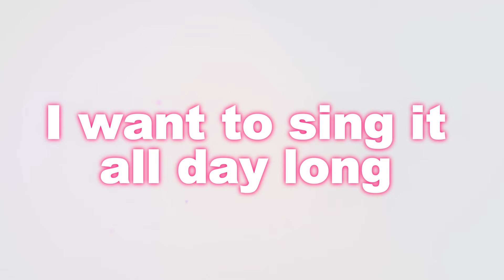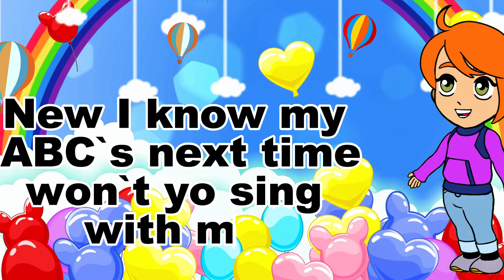A Fun Phonics Song for Kids to Learn A to Z!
Sing along with this fun and energetic ABC alphabet song for kids! From A to Z, your little ones will learn the alphabet with cool examples and vibrant 3D animations. This educational and entertaining song will make learning the ABCs a joyful experience for toddlers and preschoolers. Whether it's 'A for Apple' or 'Z for Zebra,' each letter is paired with fun objects that make learning easy and engaging. Perfect for young children to sing, dance, and learn the alphabet. Let's learn the ABCs together!

Key Features:

Catchy tune for easy learning
Cool 3D animation to grab kids' attention
Perfect for toddlers, preschoolers, and kindergartners
Helps with letter recognition and pronunciation
Fun examples for every letter from A to Z!

Learn ABCs,
ABC Dance Song,
Preschool Songs,
Fun Learning Songs,
Educational Songs for Kids,
ABC 3D Animation,
Nursery Rhymes,
Toddler Songs,
Learning Alphabet,
Kindergarten Songs,

GET MORE  7KIDS